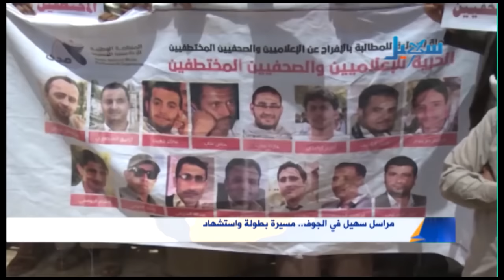مراسل سهيل مبارك العبادي .. مسيرة بطولة واستشهاد